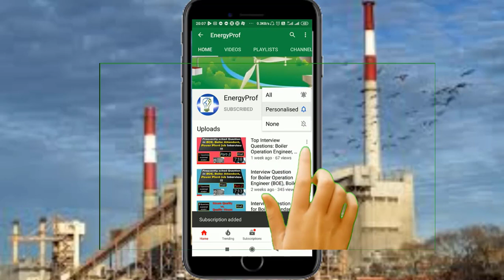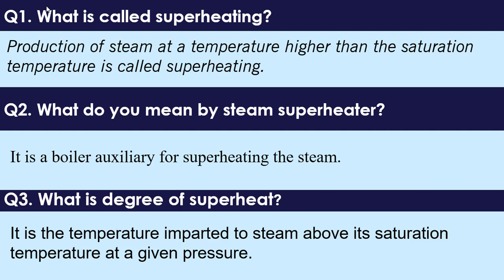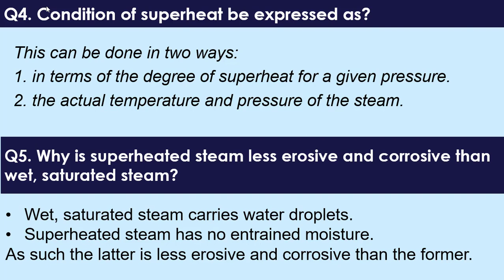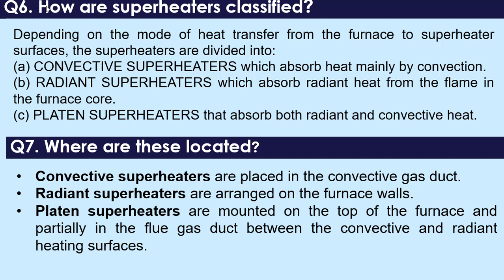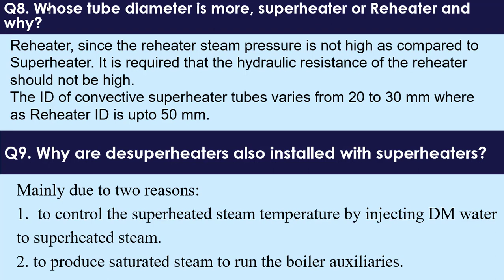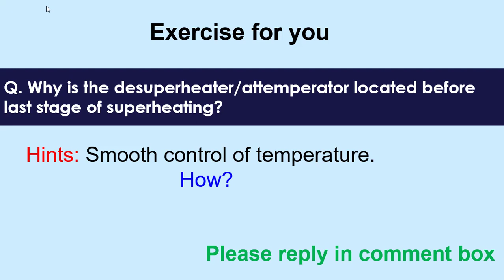Top Interview Questions: Boiler Operation Engineer, Boiler Attendant interview- Superheater-1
Frequently asked question in Boiler Operation Engineer (BOE), Boiler Attendant Interview- Superheater.
My Channel "EnergyProf" is created for enhance the knowledge mainly for Energy Sector like Thermal Power Plant.
My name is Debasish Dewan and have more than 17 years of experience in thermal power plant.
For this, I am preparing to provide series of lecture on the various topic regarding thermal power in which theoretical, practical, mathematical and energy efficiency concepts are included.
Our main target is the existing Thermal Power Sector Professionals, the Diploma, B. Tech., M. Tech. Student etc. and who are preparing for Boiler Operation Engineer (BOE), Boiler Attendant Examination etc.
Also concept of Renewable Energy sector like Solar, Wind, Geo thermal, Biomass, Hydel etc. are in line.